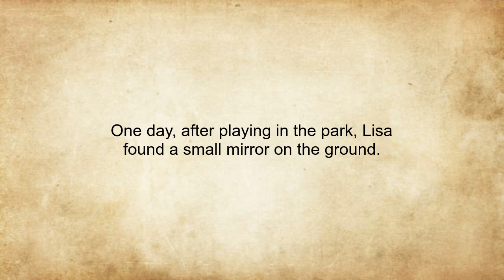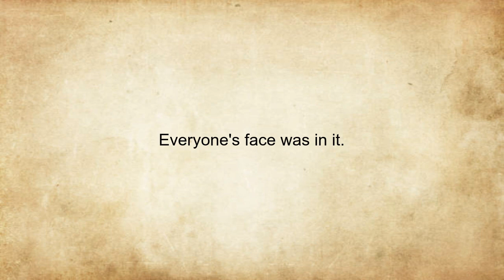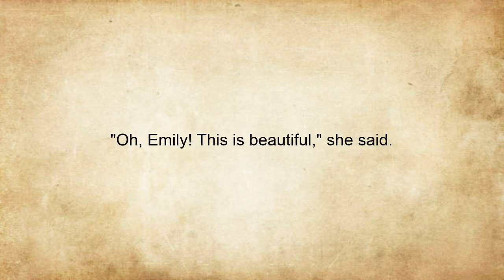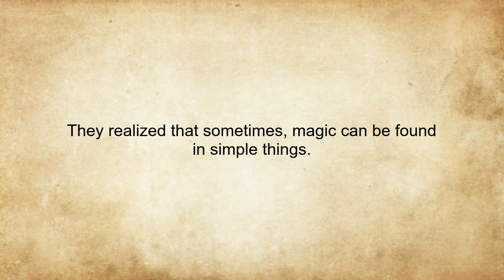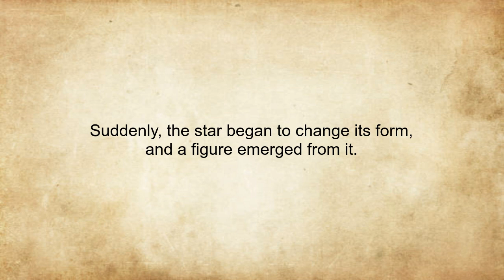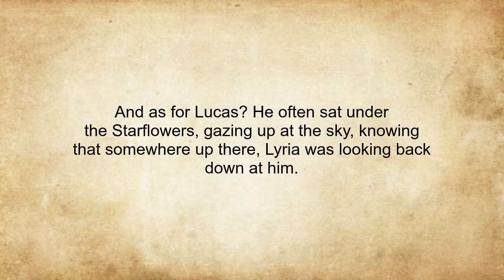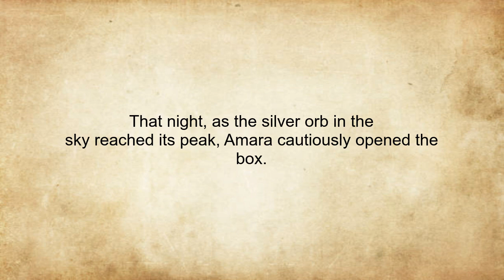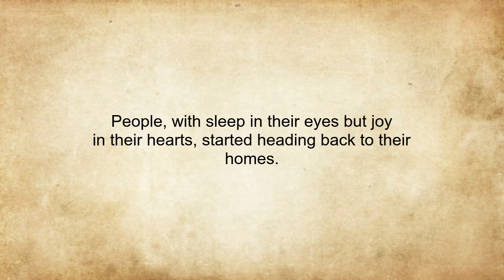A1 Level English Stories 13